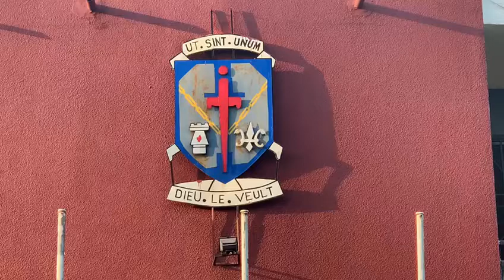St. Louis SHS peace Campaign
St Louis SHS peace message towards an incident free election